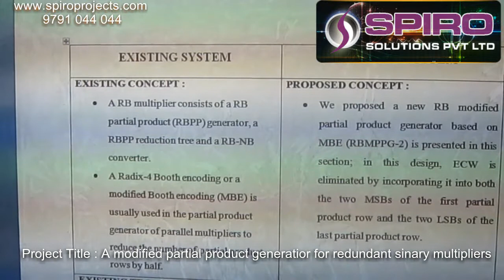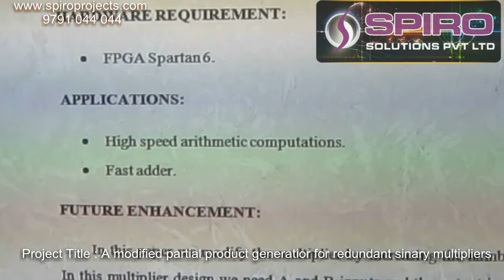A Modified Partial Product Generator For Redundant Binary Multipliers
#1, C.V.R Complex, Singaravelu St, T.Nagar, Chennai -600 017,
(Behind BIG BAZAAR)
Tamilnadu,India
(Upstair Hotel Saravana Bhavan)
Tamilnadu,India